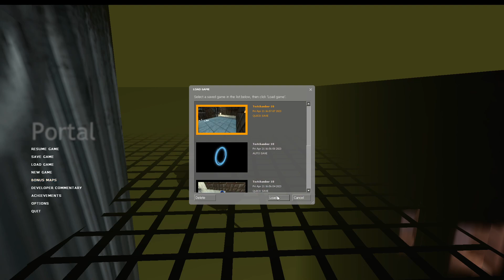Live Fire Exercise, Portal 1, Part 2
today we visit some completely non lethal test chambers